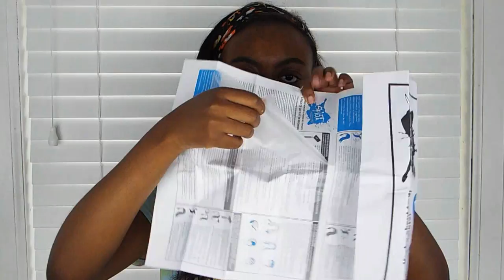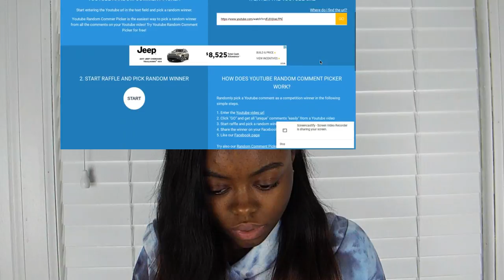DYING MY HAIR + giveaway winner! -nyapapaya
you should really click me...

wassuppp lets be internet bestiess
 insta |  twitter  |  snapchat : @nyapapayayt

 faQ
name - anyah  *a-ny-yah*
junior in hs
age - sixteen
bday- sept. 27